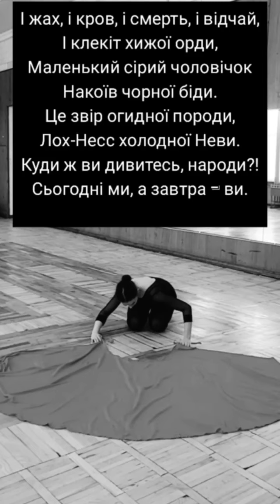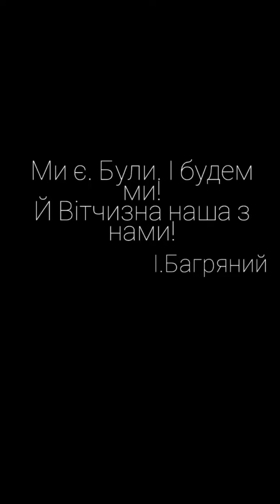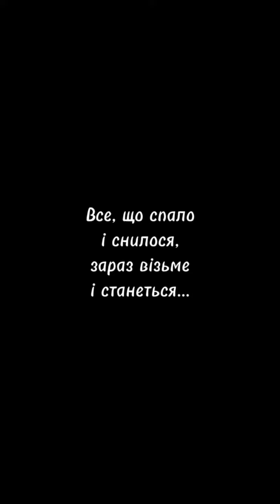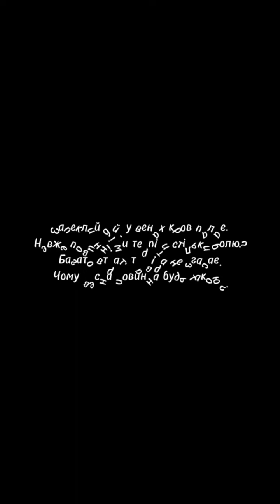Війна очами молоді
Своє відчуття війни, емоції і переживання, біль і страждання, а також незламну віру в перемогу втілено студентами і викладачами факультету музичної та хореографічної освіти в таких мистецько-творчих проєктах: «Війна очами молоді», підготовлений студентами 4 курсу зі спеціальності «Хореографія» під керівництвом аспірантки кафедри музичного мистецтва та хореографії Арсенії Терзі.